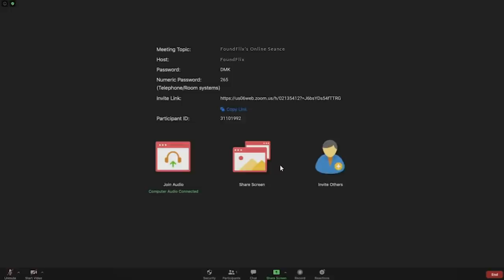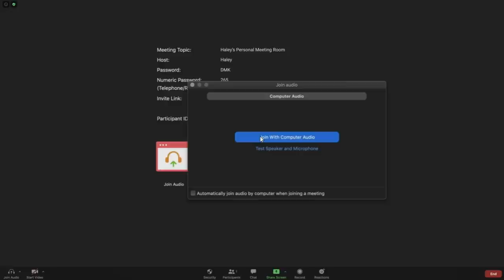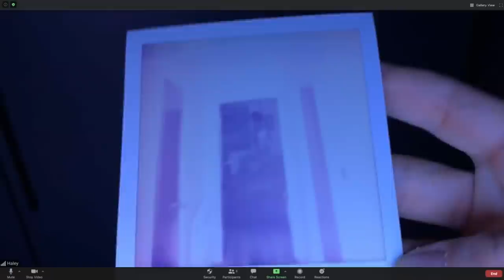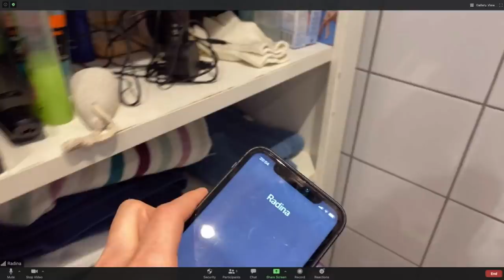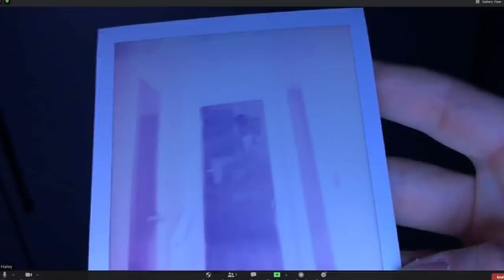HOST (2020) Ending Explained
In the lockdown set HOST, a group of friends perform an online seance for kicks, and get way more than they bargained for. We're breaking down the story, looking at some lingering questions left unexplored, as well as looking at the spirit and how it came to be, along with explaining the ending.

FAN MAIL:
FoundFlix
6009 W Parker Rd Suite 149-174